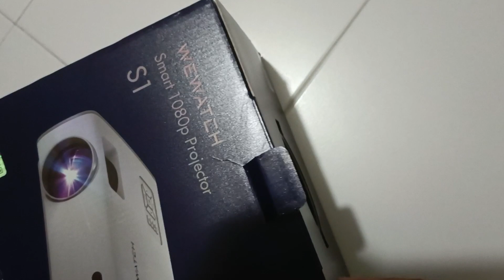Wewatch S1 Smart Projector unboxing